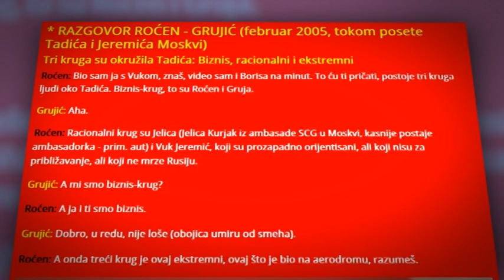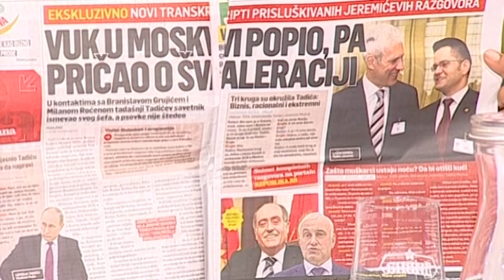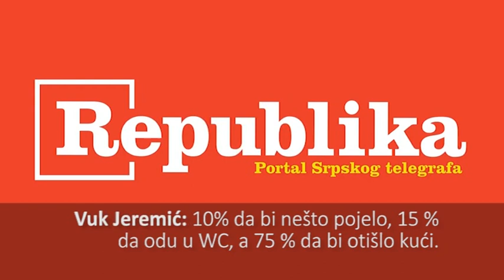Jeremić vodio šokantne telefonske razgovore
Afera oko objavljenog snimka razgovora Vuka Jeremića sa bivšim ambasadorom Srbije i Crne Gore Milanom Roćenom, koji je jasno pokazao kakav je bio odnos tadašnjih državnih zvaničnika prema Srbiji, ne jenjava.